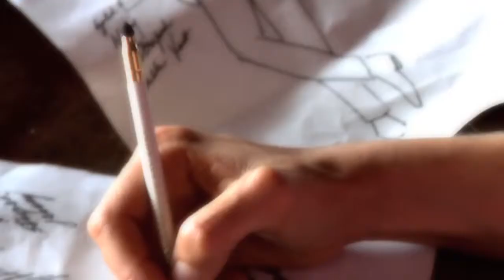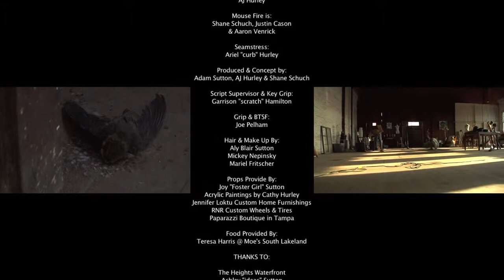Mouse Fire - OFFICIAL MUSIC VIDEO: True, I May Have Lost It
Official Music Video for "True, I May Have Lost It" by Mouse Fire. The song is off their new album "Big Emotion.

"A typical day at work unexpectedly erupts into a high-energy performance to the surprise of a seamstress..."

We'd love to know what you think!

::: A Red Letter Studios / No Off Switch Production :::

Director / Producer: Adam Sutton
Director Of Photography: A.J. Hurley
Band: Shane Schuch, Justin Cason & Aaron Venrick
Seamstress: Ariel Hurley
Album: Big Emotion
Record Company: LujoRecords.com